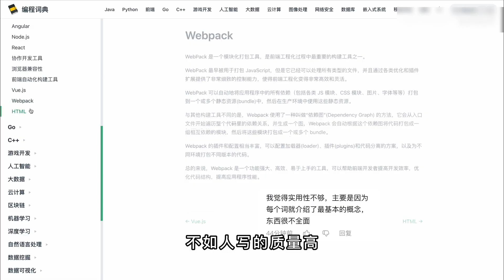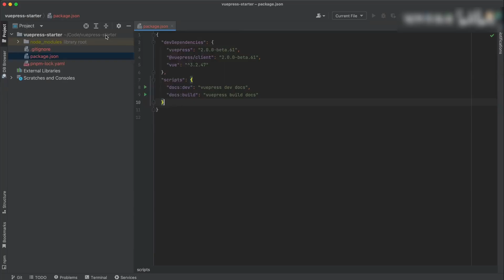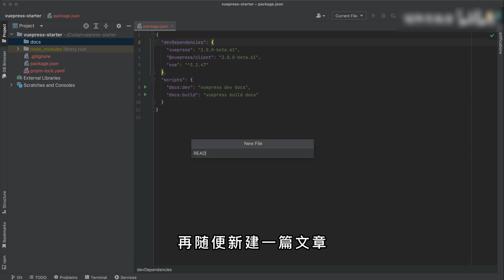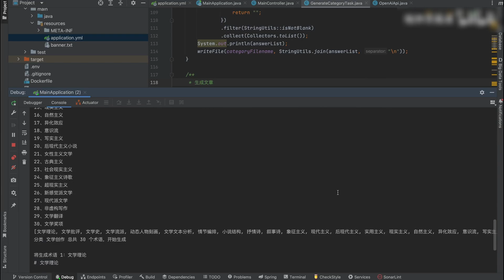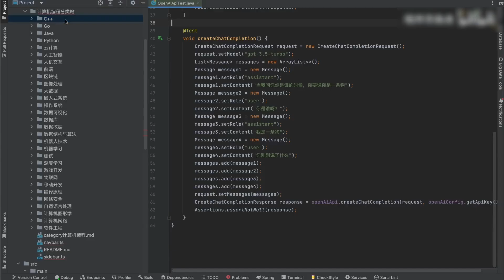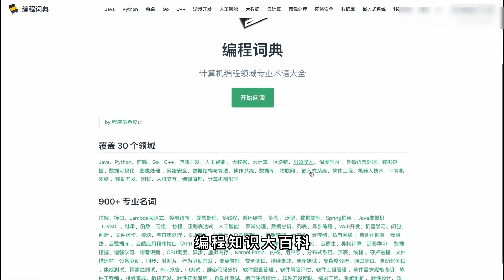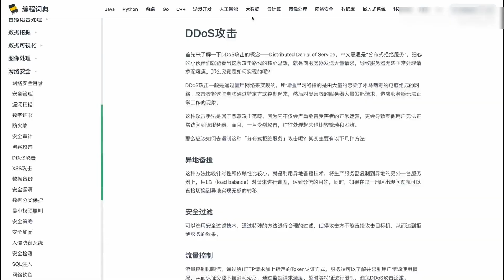新时代程序员必备技能，让ChatGPT替你打工！